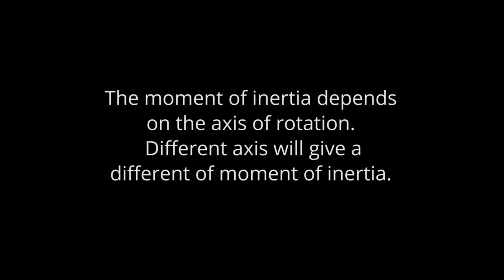Electric Drill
PHYS 211 with Louis Leblond